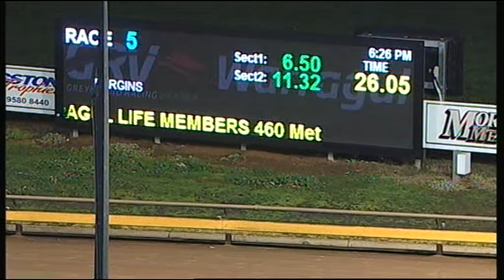WGL SUN 06 AUG 17 R5